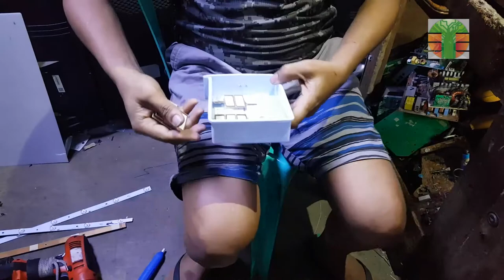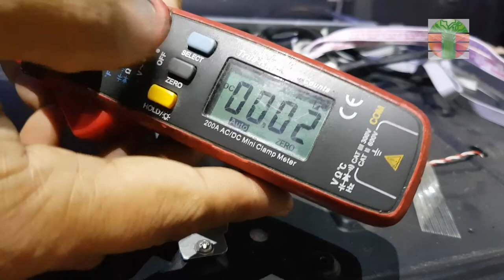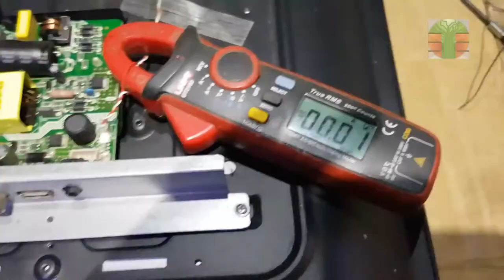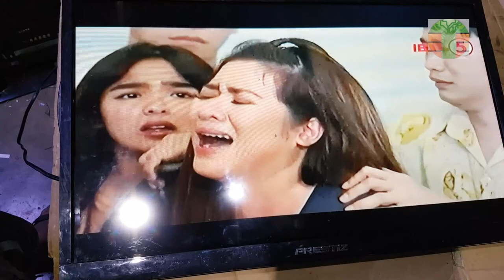How to decrease the led backlight current.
Today's video is about decreasing the led current and increasing the life of the LED backlight. I hope you will like my video. Tips and tricks.